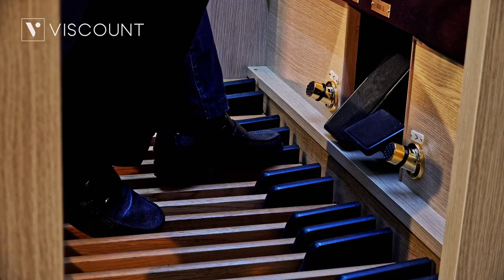Viscount Church Organ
Music by Gordon Young - Prelude In Classic Style  Organist- M° Stefano Guaiana  Organ- Viscount Physis Plus DomusThe composition has been played with a PhysisPlus Symphonic EU pipe set.